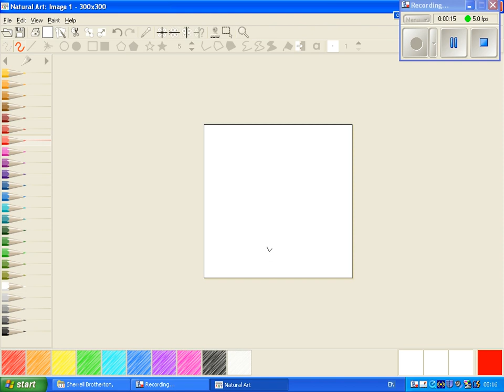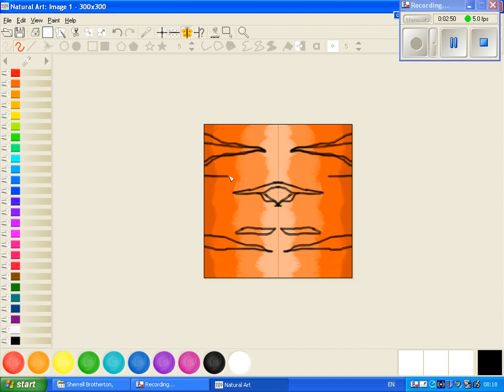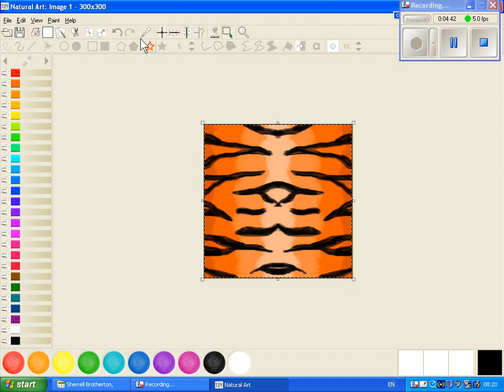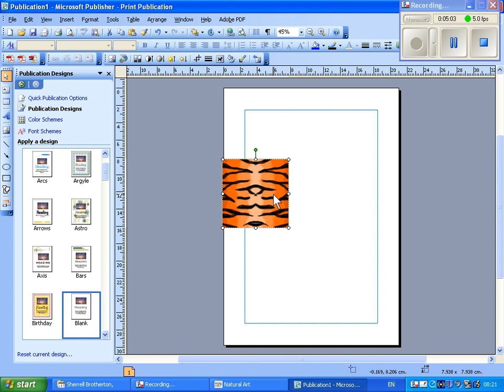Making tiger patterns using Revelation Natural Art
Year 3 animal patterns made using art packages. If you don't have Revelation Natural Art you could try Project Dogwaffle or any other art software. There's no sound on this clip!